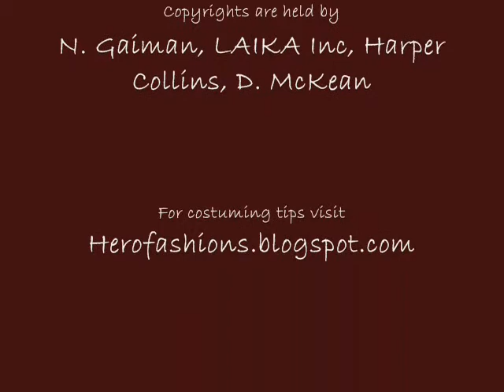Review: Coraline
Amber's review of the Neil Gaiman storybook, Coraline with explanations about the differences to the upcoming movie.